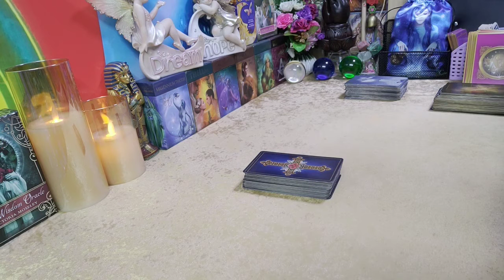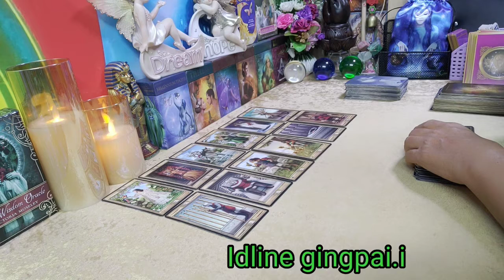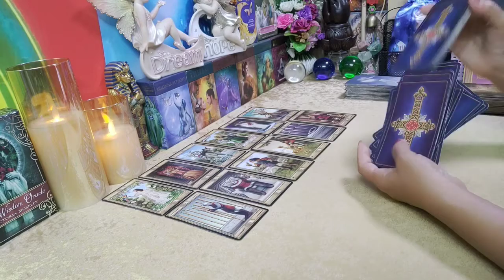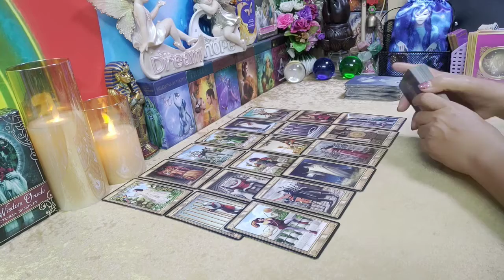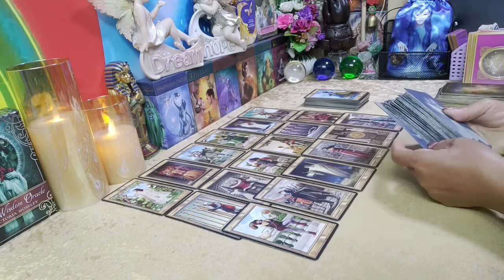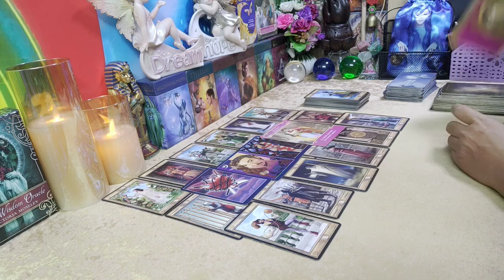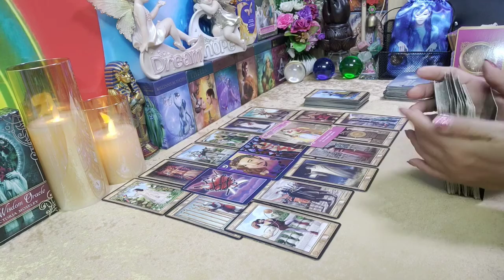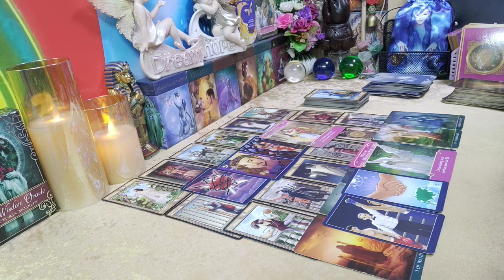ดวงความรัก🌹♉ ราศีพฤษภ ( 1ตค.63 - 15ตค.63) | กิ่งไผ่พยากรณ์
ผู้ที่เกิดราศีธนู : ตั้งแต่ 16 ธันวาคม - 14 มกราคม
ผู้ที่เกิดราศีมังกร : ตั้งแต่ 15 มกราคม - 12 กุมภาพันธ์
ผู้ที่เกิดราศีกุมภ์ : ตั้งแต่ 13 กุมภาพันธ์ - 14 มีนาคม
ผู้ที่เกิดราศีมีน : ตั้งแต่ 15 มีนาคม - 12 เมษายน
ผู้ที่เกิดราศีเมษ : ตั้งแต่ 13 เมษายน - 14 พฤษภาคม
ผู้ที่เกิดราศีพฤษก : ตั้งแต่ 15 พฤษภาคม - 14 มิถุนายน
ผู้ที่เกิดราศีเมถุน : ตั้งแต่ 15 มิถุนายน - 14 กรกฎาคม
ผู้ที่เกิดราศีกรกฎ : ตั้งแต่ 15 กรกฎาคม - 15 สิงหาคม
ผู้ที่เกิดราศีสิงห์ : ตั้งแต่ 16 สิงหาคม - 16 กันยายน
ผู้ที่เกิดราศีกันย์ : ตั้งแต่ 17 กันยายน - 16 ตุลาคม
ผู้ที่เกิดราศีตุลย์ : ตั้งแต่ 17 ตุลาคม - 15 พฤศจิกายน
ผู้ที่เกิดราศีพิจิก : ตั้งแต่ 16 พฤศจิกายน - 15 ธันวาคม